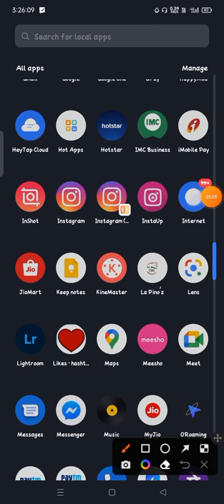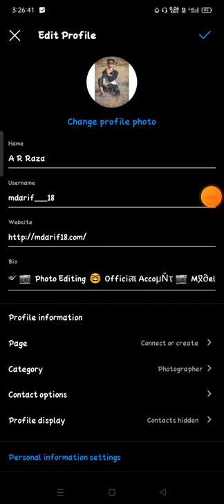how to change gender on instagram me gender kaise badle